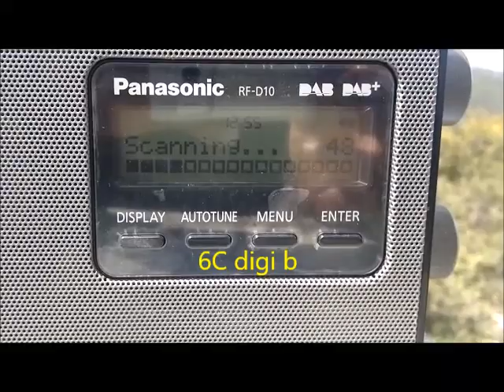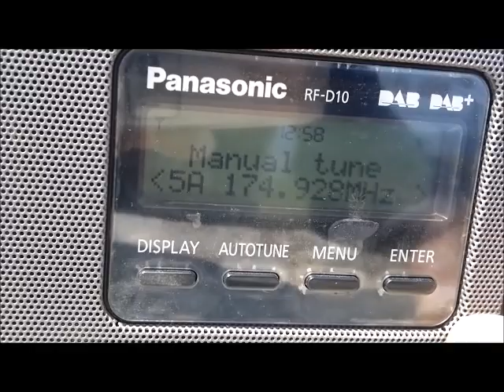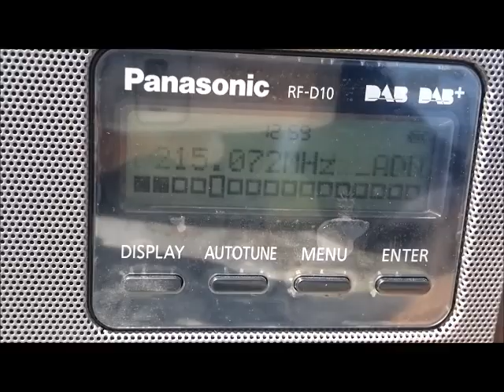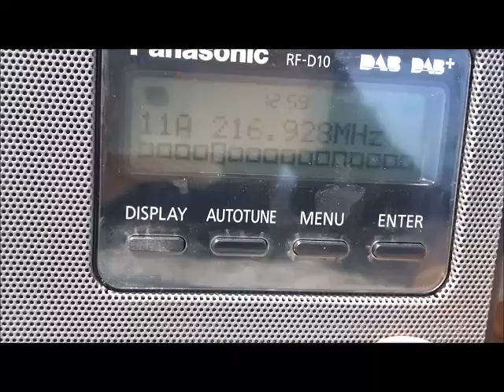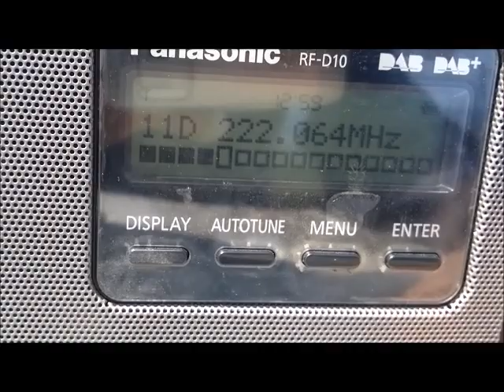Dab+ Band Scan 13/4/22 Corfu Greece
6A digi b malta
6c digi b malta
7c dab italia
10a adn italia
10c oiv
10d adn italia
11d oiv
12a eurodab
12c dab italia
12d rai dab